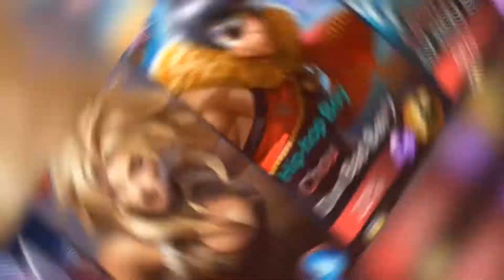Wanwan Teen Pop Montage #15 | Mobile Legends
Have a great day everyone! As always stay KL!

Been enjoying the new edit content so far? :D

Music that were used in this video.